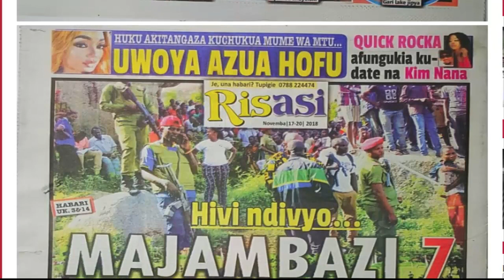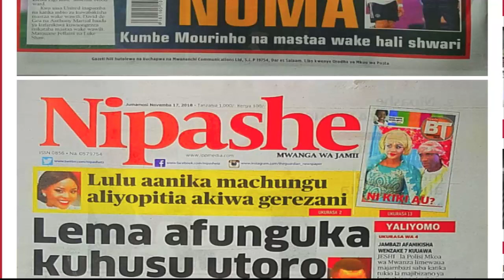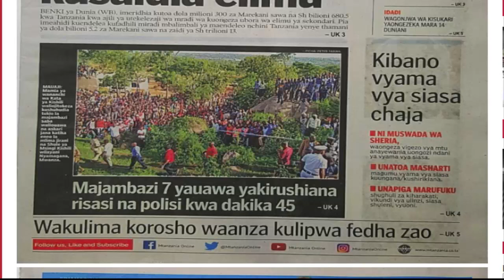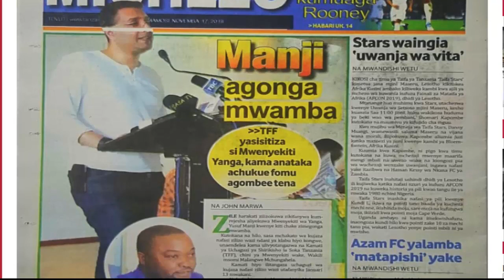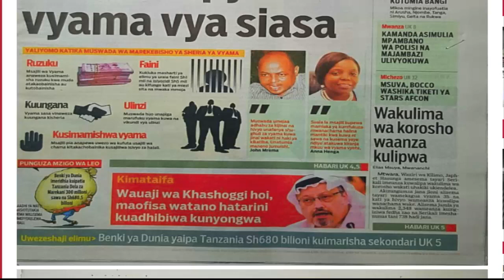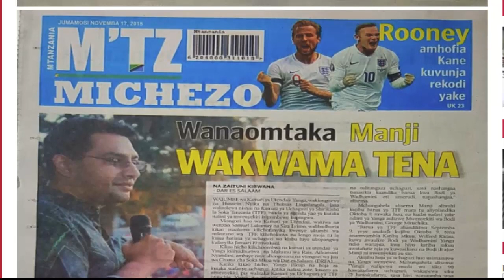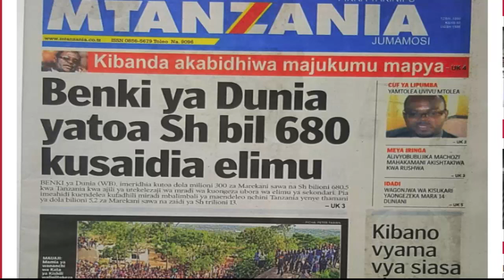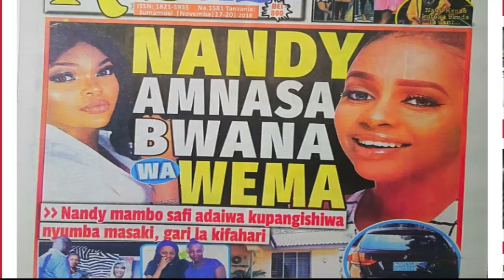MAGAZETI YA LEO JUMAMOSI TAR 17,11,2018